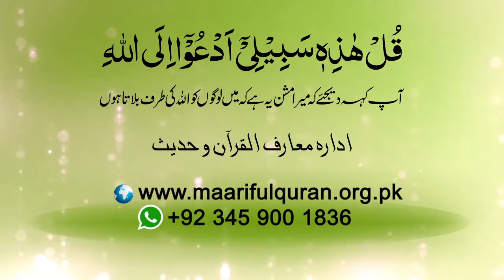529 # Hum Shaitani Kaam Kaisay Chor Saktay Hain?